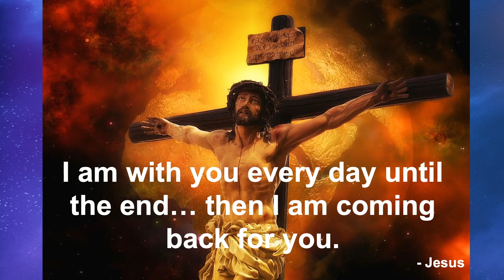The Abyss And The Forever by Micheal Goetz 11/19/22 Sermon Clip